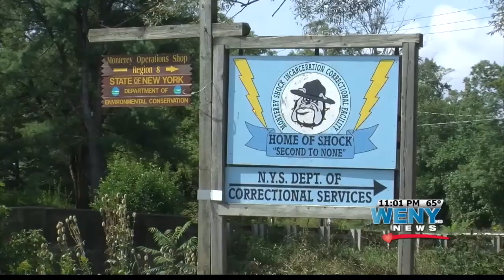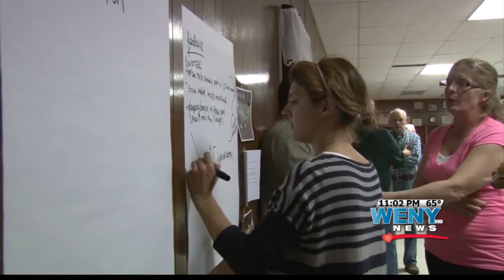What's Next For Monterey Shock Facility?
WENY's Asha McKenzie reports.